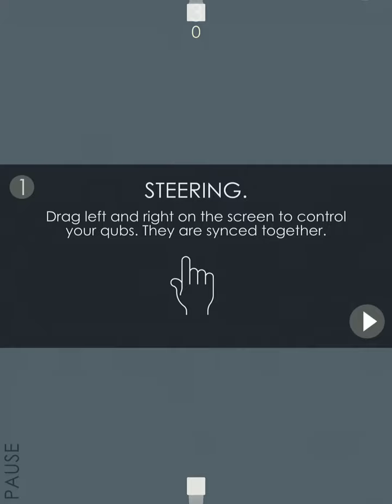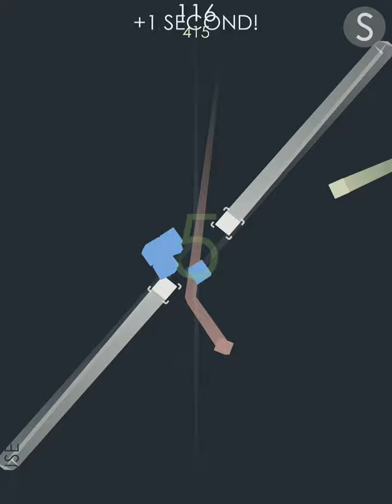qub-iOS Puzzle Game